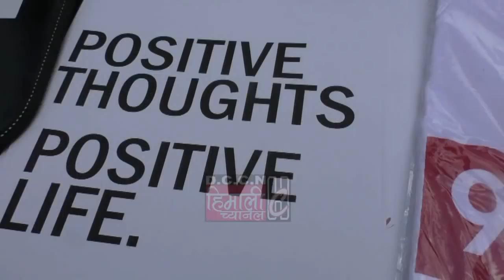FEEL THE WORLD CUP 2018 FEVER IN DARJEELING 6